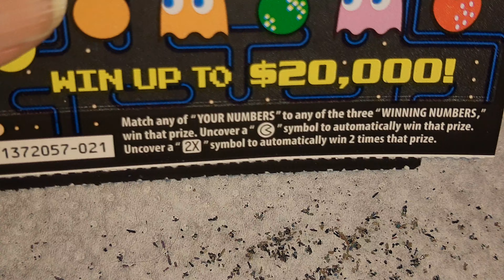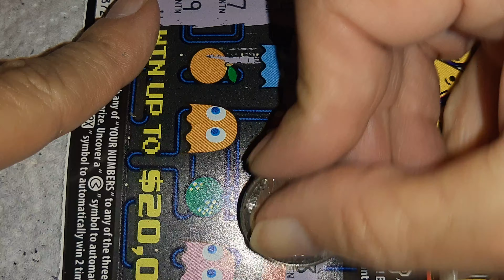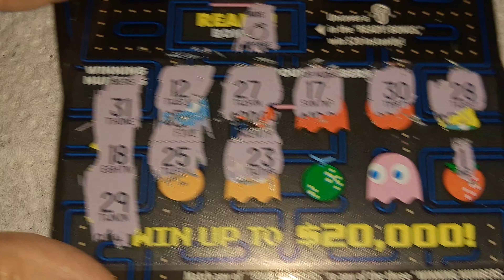💥 PAC MAN Luck let's see what happens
lottery time with the Scratcher Tickets. PAC Man time on this session. be responsible and reasonable when you gamble.